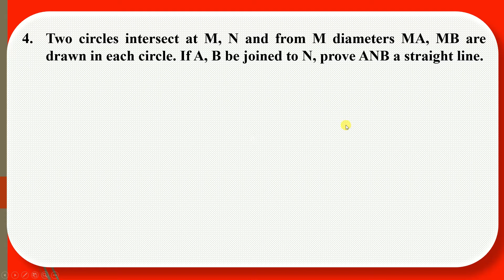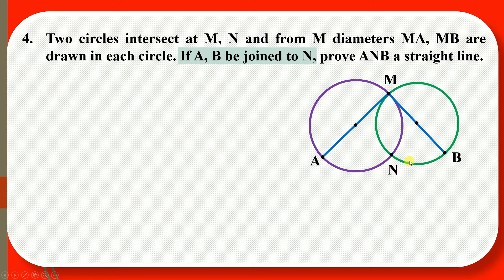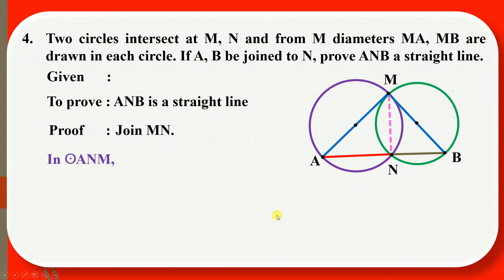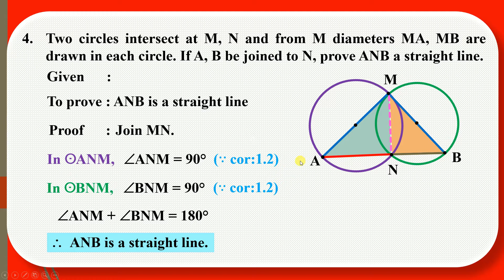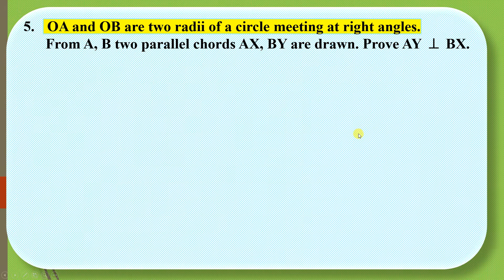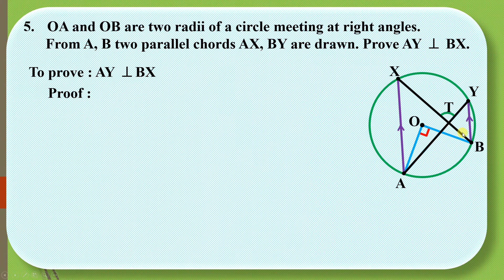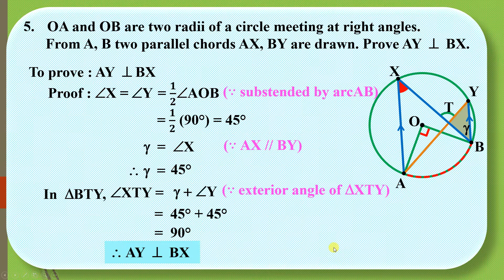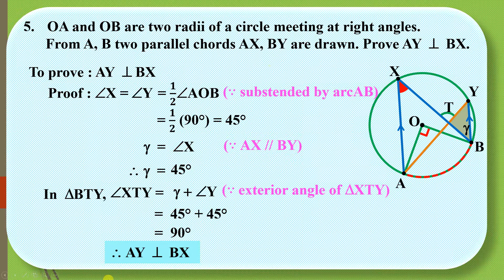Grade 10 Mathematics Circles Part 13